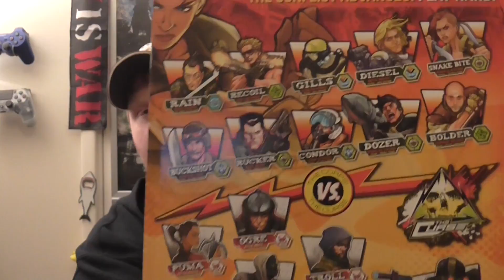Kayne's Vlog #12 - Pay Day, The Corps! & More!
Its pay day so I went toy hunting!

So turns out the corpse! toys have been around since the 80s, how I haven't seen these before I'll never know, but never too late to become a fan. I want them all!